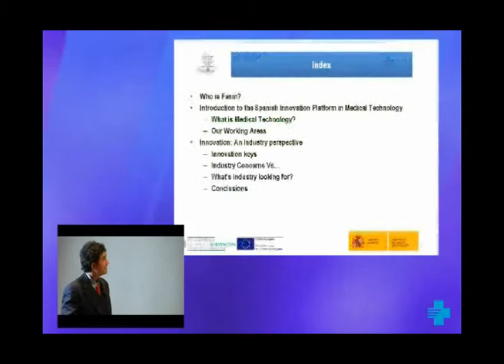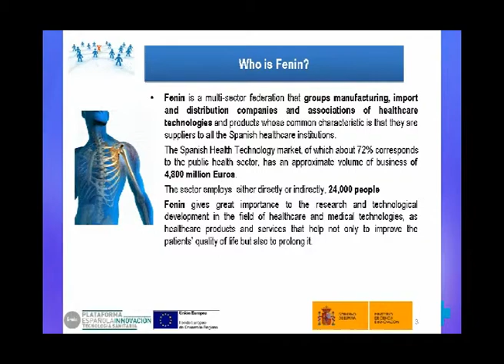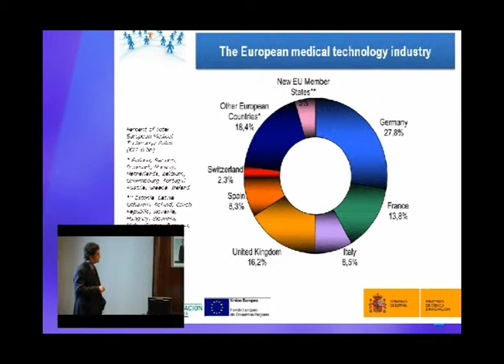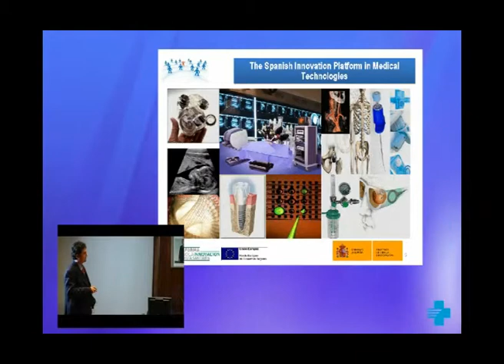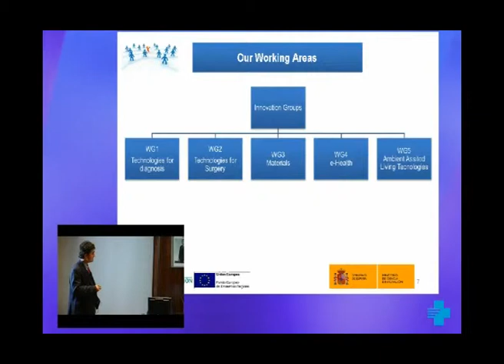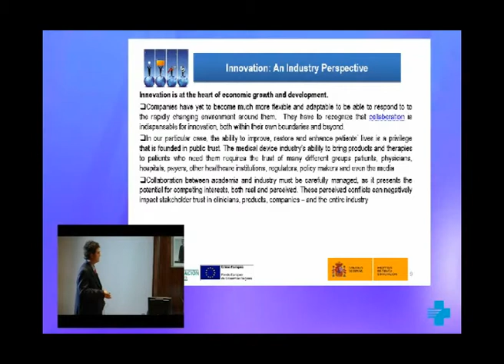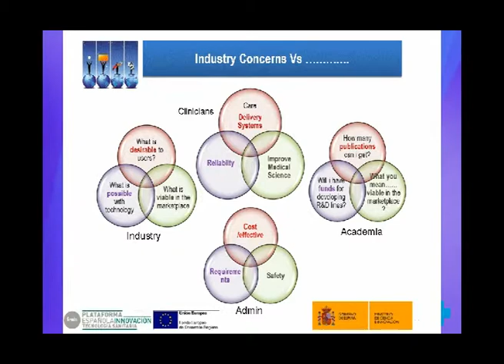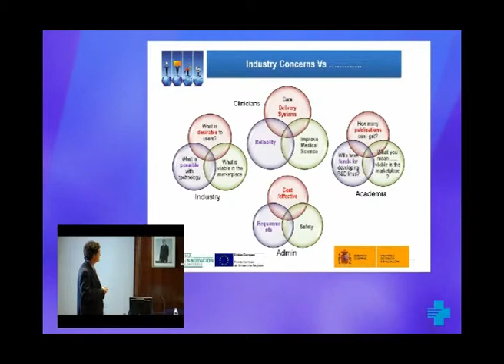Innovació: la perspectiva de la indústria. 1 de 2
Taula rodona de la 3a Jornada de Recerca de l'ICS. Sr. Ángel Lanuza Sanvicente. Responsable de la Plataforma Española de Innovación en Tecnología Sanitaria. FENIN